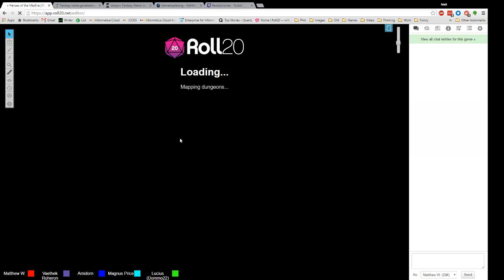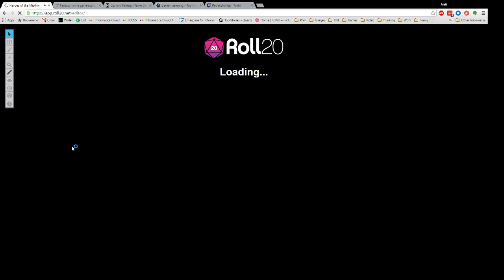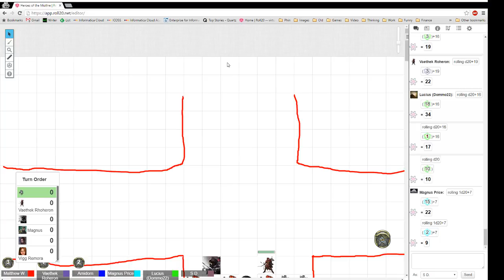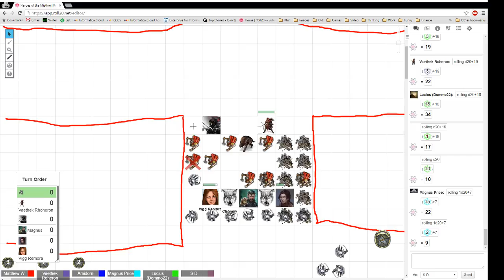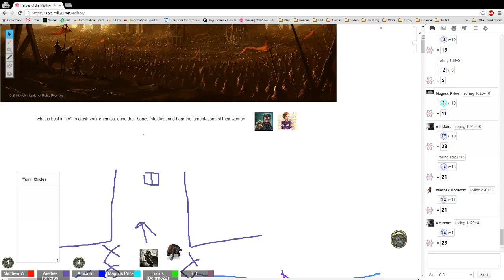Heroes of the Mistfire - Year 3 - 9/14/2016